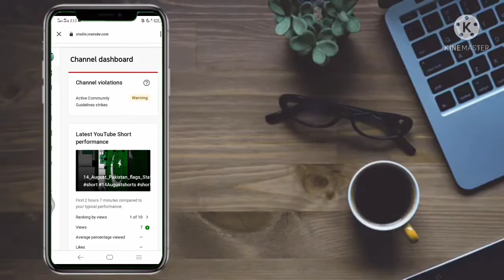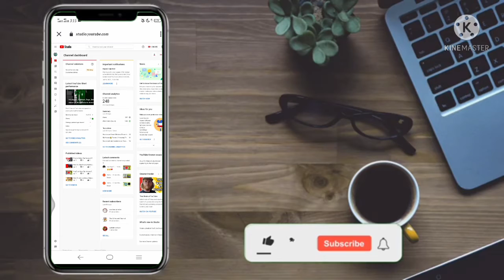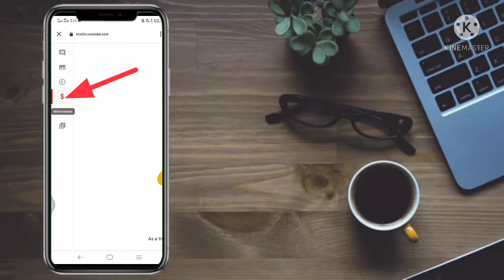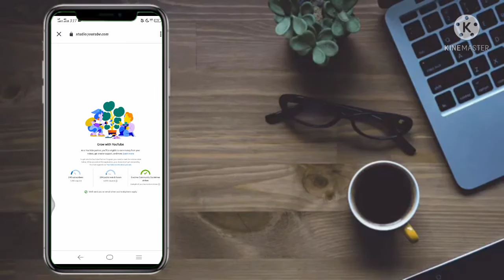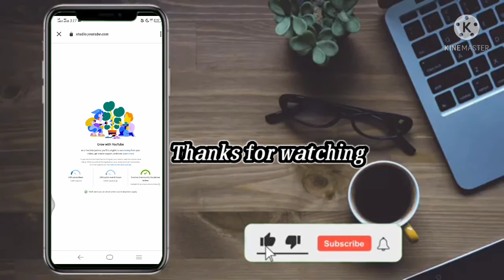My Active Community Guideline streak has been removed / My Problem Solved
Hi Friend's
 My problem solved
thank U YouTube Community